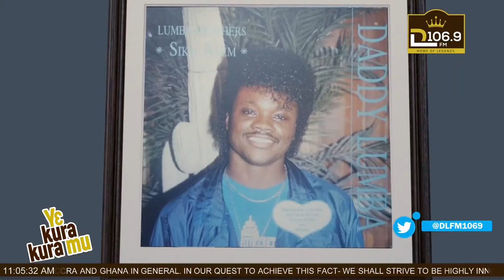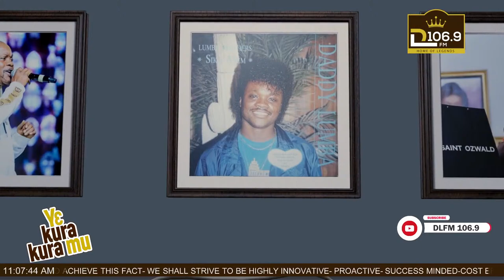Mike Kesse On Y3 Kura Kura Mu || Host: Efya Sugar || 26 – 03- 2024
Launched by legendary award winning artiste - Daddy Lumba, DLFM 106.9 FM is the #1 destination for highlife. Focused on expertly curating the best of the best in Ghanaian music and also engaging in social conversation whiles offering breaking music, news, videos, artist interviews and original programming.

CONNECT WITH DLFM 106.9FM

              Channel managed by MiPROMO Media